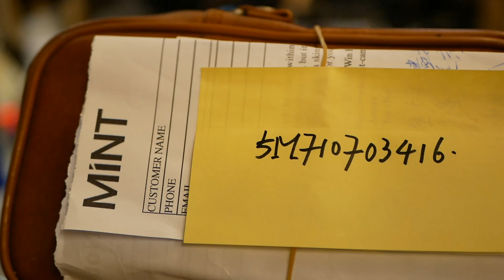[SX-70 Repair] ​Calibrating the metering system & daily maintenance for SX-70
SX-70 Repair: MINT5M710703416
​Calibrating the metering system & daily maintenance for SX-70 by KT​ (MiNT's master artisan).